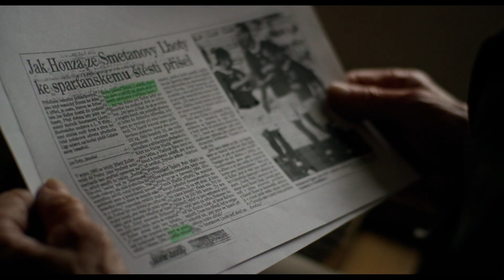Jan Koller - Příběh obyčejného kluka - HD Trailer CZ - v kinech od 11. 8. 2022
Příběh Honzy Kollera není jen příběhem člověka, který to nevzdal i když mu nikdo nevěřil. Je to také příběh pro každého chlapce, který dnes hraje na vesnici fotbal. Příběh o tom, že pohádky se dějí a vždycky musí být motivace jít dál.